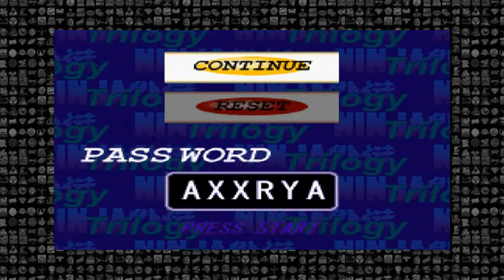Ninja Gaiden I - La vieja escuela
Ahora nos disponemos a jugar uno de los títulos más demandantes de la historia. ¿Hasta donde llegaremos? No avanzaremos mucho, eso es seguro.